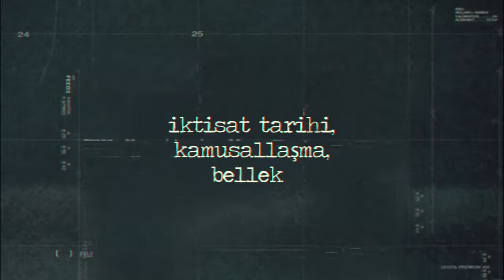Suraiya Faroqhi ile Osmanlı Tarihi nasıl incelenir?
👉Osmanlı tarihi nasıl incelenir?

👉Kaynaklara nasıl yaklaşmak gerekir?

Kültür & Tarih Sohbetleri’nde Cengiz Özdemir ve Ozan Sağsöz’ün konukları Suraiya Faroqhi.